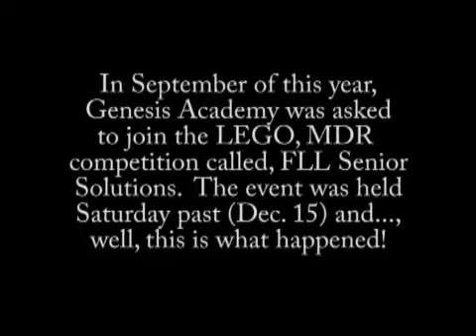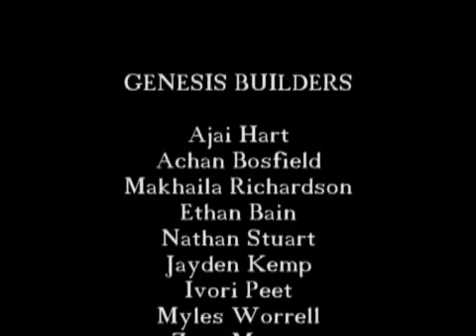Genesis LEGO Competition